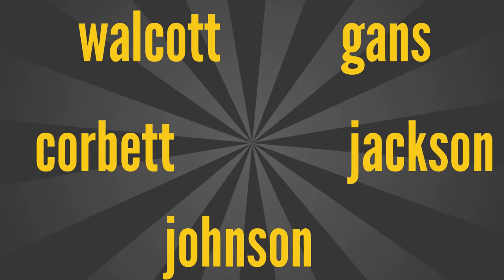George Godfrey: SAME NAME GREATS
Boxing has a long tradition of up-and-coming fighters using the namesake of historic boxing legends. For instance, several John Sullivans have laced up the gloves, many of whom were born with different surnames though only one John Sullivan stood out and made a name in the sport, John L Sullivan.

There are those rare occasions where the same name boxer actually lives up to or even has a better career than their legendary counterpart. Or, at the very least, becomes an even bigger name.

In this edition of 'Same-Names", we look at two hall-of-fame world-colored heavyweight champions, the original-'Old Chocolate' Godfrey and the Leiperville Shadow George Godfrey.

Old Chocolate was born on April  30, 1853, in Charlottetown, Prince Edward Island, Canada. The Leiperville shadow was born on January 25, 1897, in Mobile, Alabama.

Old Chocolate stood five feet ten inches. He had an aggregate weight of around 173  pounds for his career. The Leiperville Shadow stood six feet two and a half and had an aggregate weight of around 250 pounds for his career.

Old Chocolat George Godfrey's career spanned from 1879 to 1896. He had twenty-two wins, six losses, and thirteen draws. Seventeen of his wins were by knockout. His win percentage was 50, and his knockout percentage was 39.

The Leiperville Shadow George Godfrey's career spanned from 1919 to 1937. He had ninety-seven wins, twenty-one losses, and two draws. Seventy-nine of his wins were by knockout.

Old Chocolate George Godfrey was a solid all-around boxer who wasn't the fastest or strongest, but a decent enough pugilist to give top fighters in his era problems. Godfrey turned pro late at 27 years old, an advanced age in boxing but more commonplace during the early days. Godfrey used his age and wisdom to guide him to becoming the colored heavyweight champion of the world and a legitimate challenger to the world heavyweight champion, John L Sullivan.

The fight with Sullivan never materialized, but there were reports that the fight was going to take place on at least one occasion but was stopped by police before the fight commenced. This, though, didn't stop Old Chocolate from building a legacy by fighting other elite heavyweights of his era. This included a fight with Black Prince Peter Jackson, who was regarded as the top heavyweight of the era outside of John L. Sullivan. He also took on the other top contenders such as Peter Maher, Joe Choynski, Jake Kilrain, Patsy Cardiff,  CC Smith, Joe Butler, and Denver Ed Martin.

The Liepervlle Shadow George Godfrey admired Old Chocolate, thus the reason he named himself after the former. He was a hard-punching heavyweight who scored 79 knockouts in his 124 bouts. Godfrey also had quickness for his size, making him one of the more versatile heavyweights of the era. A world heavyweight title shot eluded Godfrey as he was a high-risk fight for any competitor in his era. Godrey did win the Colored World Heavyweight championship, following in the footsteps of the Old Chocolate.

Godfrey cemented his legacy despite the heavyweight title. On three occasions, he battled the great Sam Langford, a fighter many regard as the greatest ever, though he could only muster a draw in one of the contests and was knocked out twice. Godfrey also fought Jack Sharkey, a former world heavyweight champion, Fred Fulton, Big Bill Tate, Paulino Uzcudun, Tiger Jack Fox, and Johnny Risko.

I'm sure a big question that comes to mind is who was the better fighter? Both fighters ranked amongst the elites of their era. Both reigned as the Colored World Heavyweight Champion at some point in their career. Mythical matchups are a natural part of the boxing landscape and in this case, the Leiperville Shadow George Godfrey gets the edge over the original, Old Chocolate. This is no slight to Old Chocolate and more centers on the fact that The Leiperville Shadow fought in a more profound era of heavyweights. That said, homage will always be paid to the orignal and those that came after him and took on his namesake would preach the same.

Boxing. Real stories. Real life.